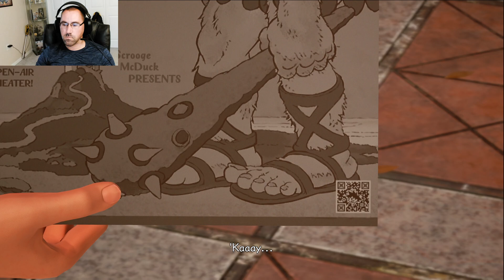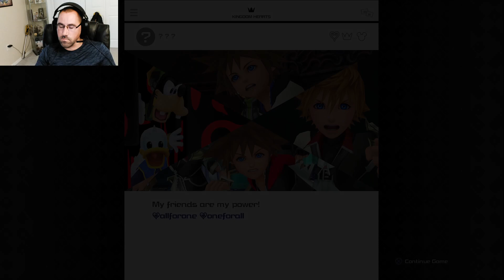Little Chef lives! | Kingdom Hearts 3- Part 3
We rescue Remmy, and start cooking